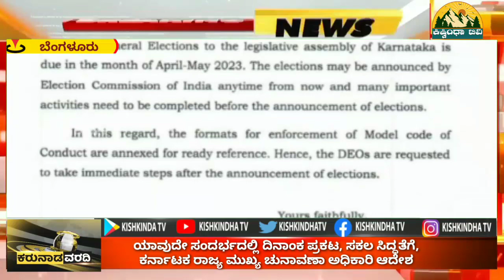ಯಾವುದೇ ಸಂದರ್ಭದಲ್ಲಿ ದಿನಾಂಕ ಪ್ರಕಟ,ಸಕಲ ಸಿದ್ಧತೆಗೆ, ಕರ್ನಾಟಕ ರಾಜ್ಯ ಚುನಾವಣಾ ಅಧಿಕಾರ ಆದೇಶ.